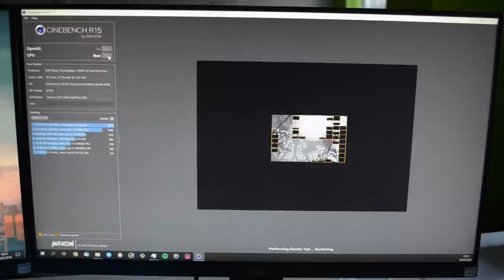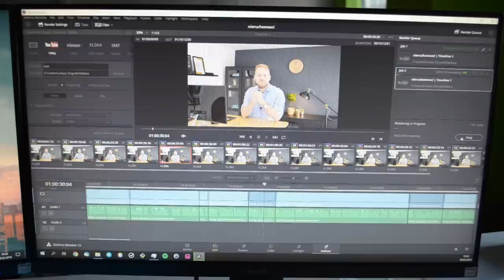16 RDZENI 🌠 AMD Threadripper 1950X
Długo czekaliście i pytaliście mnie o to pudełko z threadrippera, dziś nastał dzień w którym uchylam rąbka tajemnicy na jego temat.

Oczywiście nie jest to kumputer do grania i głównie został zbudowany aby na siebie zarabiać 😊 ale gdybyście bardzo chcieli żebym przetestował więcej gier to dajcie mi znać w komentarzach 😄

Specyfikacja:
- CPU: AMD Threadripper 1950x
- Chłodzenie: Arctic Freezer 33 TR
- MOBO: ASRock X399 TAICHI
- GPU: Nvidia GTX1060 6GB
- RAM 32GB DDR4 2400MHz pracujące w DUAL CHANNEL
- Zasilacz: BeQuiet 750W 80 plus gold
- Obudowa: Fractal Design Define R6 TG